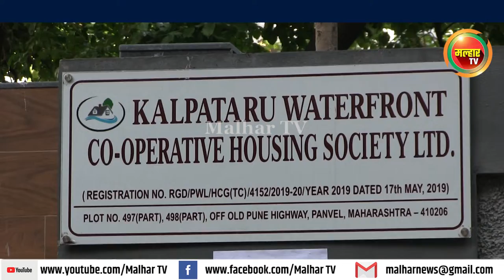कल्पतरू वॅटरफ्रंट या सोसायटीच्यावतीने पर्यावरण दिनाचे औचित्यसाधून वृक्षारोपण करण्यात आले !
Malhar Tv News  |  कल्पतरू वॅटरफ्रंट या सोसायटीच्यावतीने पर्यावरण दिनाचे औचित्यसाधून वृक्षारोपण करण्यात आले !